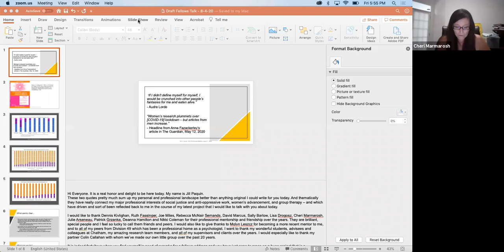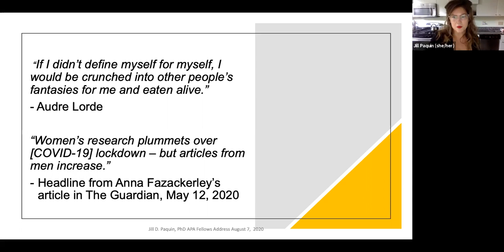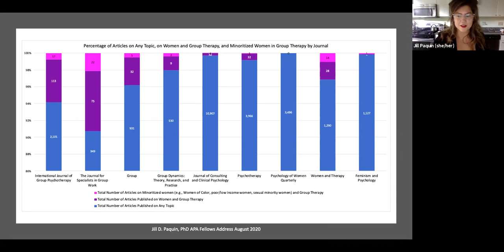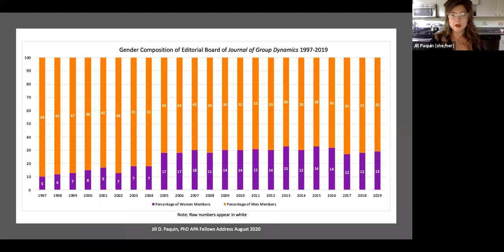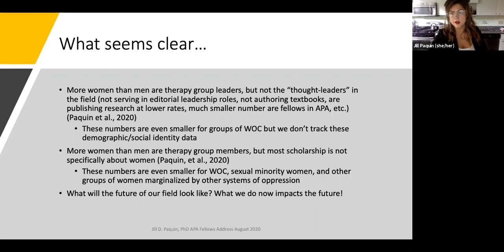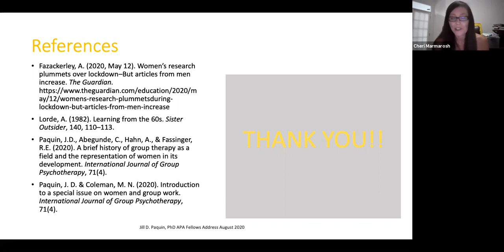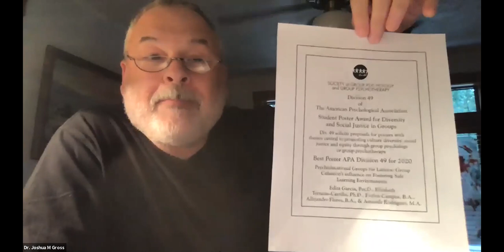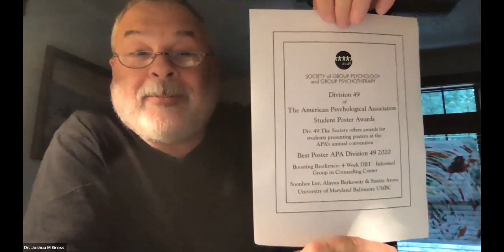Jill Paquin Fellow Talk 2021